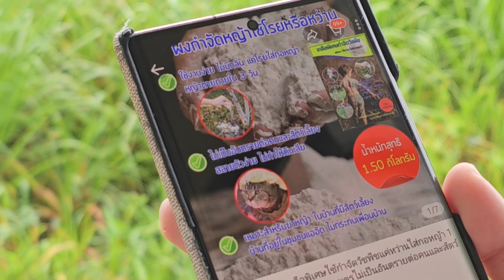แม่สั่งด่วน​ ! พี่เหน่งชี้จุดปลูก​ ต้นยางนา​ ในพื้นที่นาคาบุรี​ ได้จุดไหน? แม่ครัวมุก​เมนูเห็ดปลวก